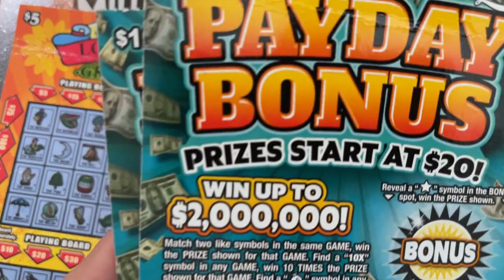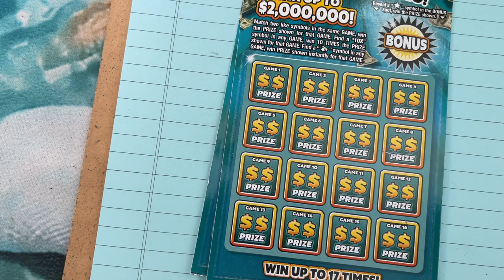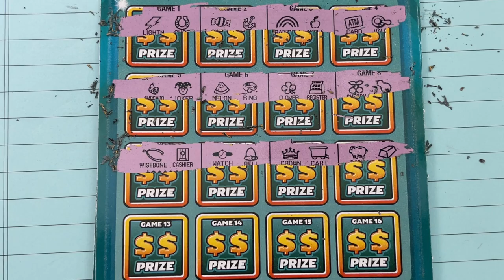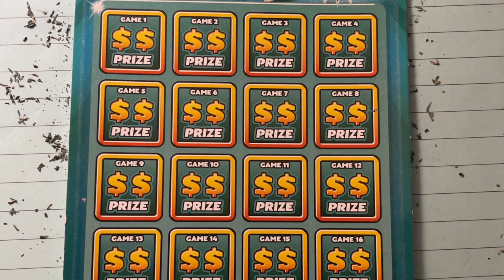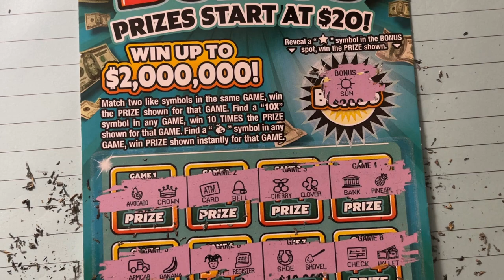Payday Bonus Lottery Tickets 17 and 18